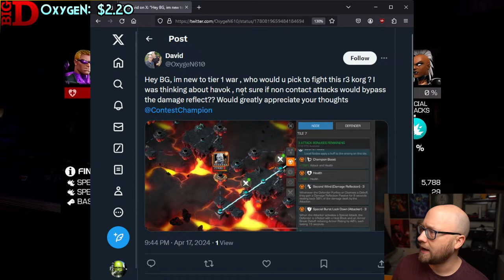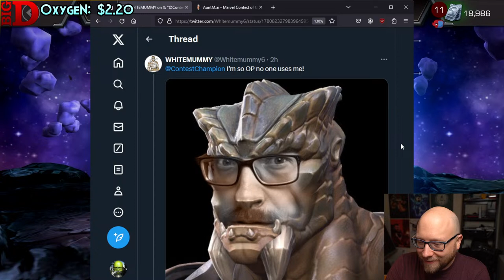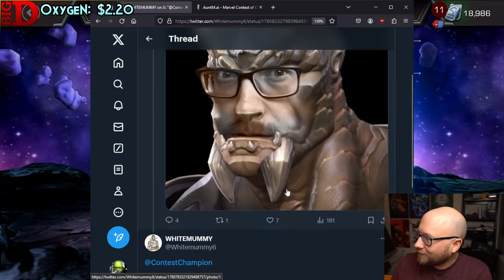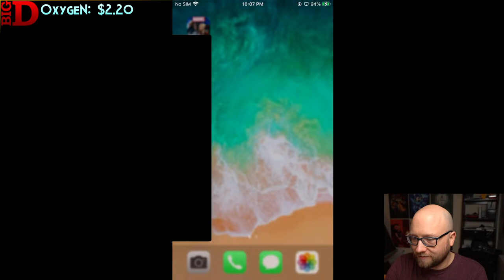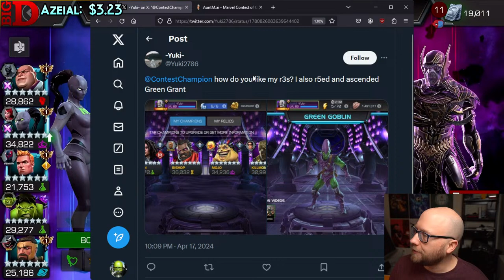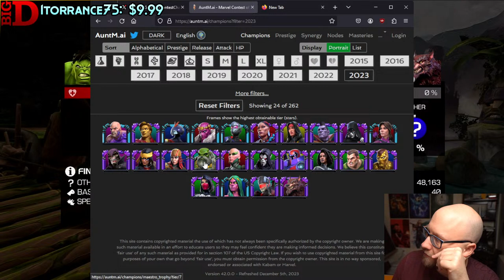Back to the 7-star Nightcrawler grind